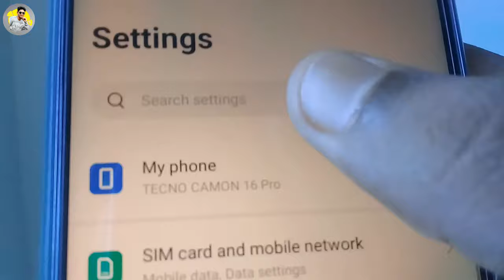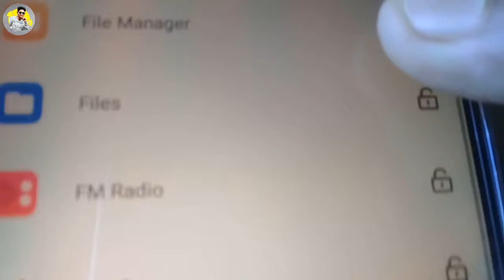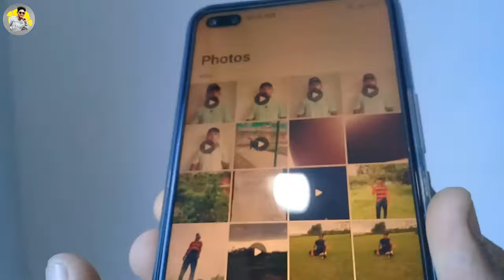How To Set Fingerprint Lock In Any App Bangla 2022 | How to set only fingerprint lock in apps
This video only for learning purpose for my audience. Because in this video I have show How To Set Fingerprint Lock In Any App. So I think this video is very important for all Android Users. That's why I make the video. Thank You.